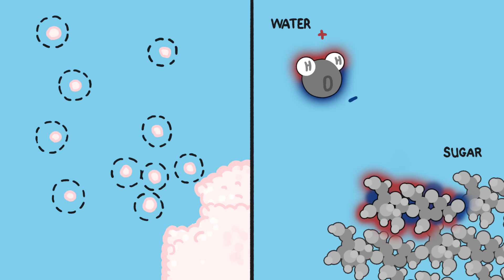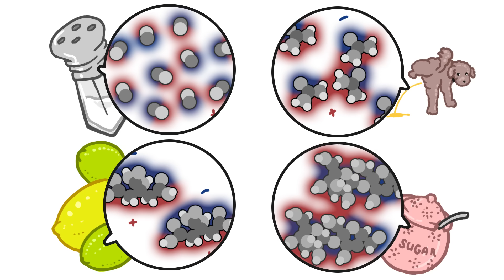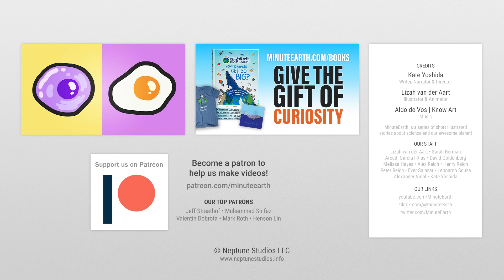Why Water Dissolves (Almost) Everything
Water can dissolve more substances than anything else on earth...so why doesn't it dissolve everything away?

To learn more about this topic, start your googling with these keywords:
solvent: a substance that dissolves a solute
solubility: the relative ability of a solute to dissolve into a solvent

CREDITS
Kate Yoshida | Script Writer, Narrator and Director
Lizah van der Aart | Illustration, Video Editing and Animation
Aldo de Vos | Music

OUR STAFF
Lizah van der Aart • Sarah Berman • Arcadi Garcia i Rius
David Goldenberg • Melissa Hayes • Alex Reich
Henry Reich • Peter Reich • Ever Salazar
Alexander Vidal • Leonardo Souza • Kate Yoshida

REFERENCES
Govorov, A. (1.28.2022), personal communication

USGS (2018). Water, the Universal Solvent.